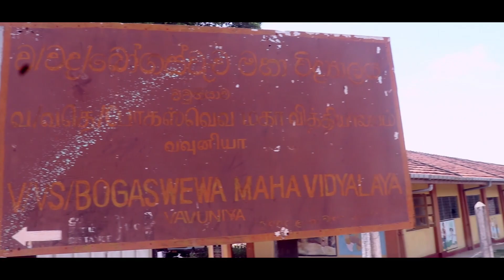A Story of Courage ...!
Unbelievable & Inspiring Courage of a family who lives in Namalgama .
Listen to there unheard voices ...!

We are going to  provide them access to clean drinking water by Restoring the Reservoir. And develop school and the village

Lets appreciate their courage and join our campaign to develop there future

Details Of the Reservoir And The Village :
District            : Vanni
Division           : Veherathanna
Village             : Namalgama
Reservoir        : Kuda Dhikwewa
Dam                 : 670 meters
Water Spread : 25 Acres
Paddy Fields  : 33 Acres
Families : 476

Lets Contribute For Better Life .!
ACCOUNT NO  : 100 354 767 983
                              K.A.M Pussalla , K. Senevirathna
                              Sampath Bank, Nugegoda , Sri Lanka

SWIFT CODE    : BSAMLKLX